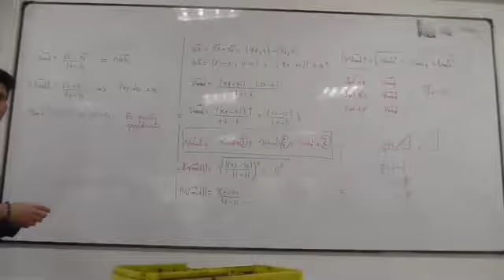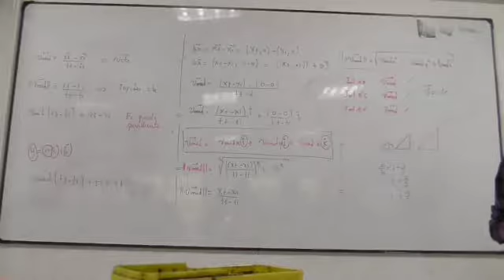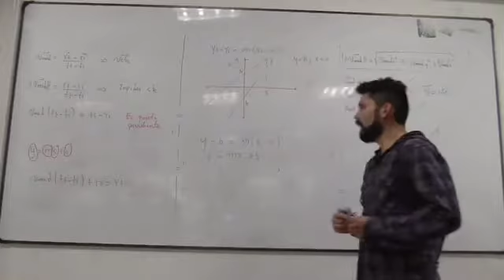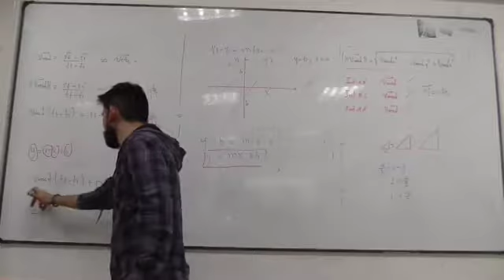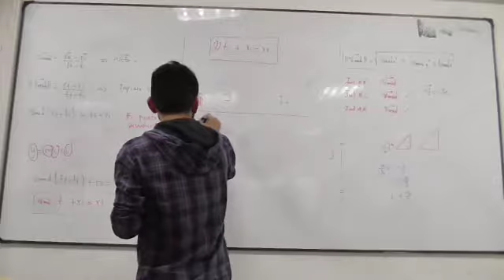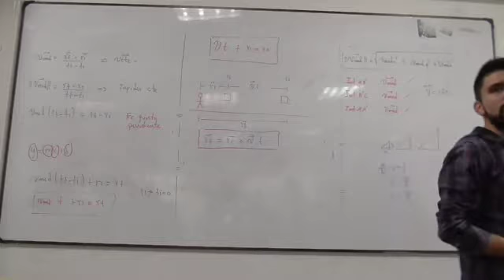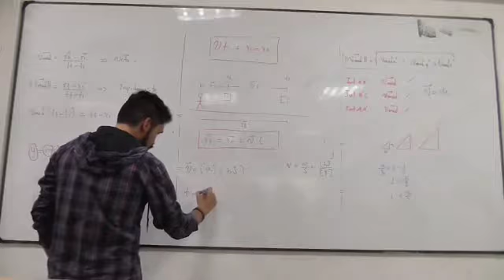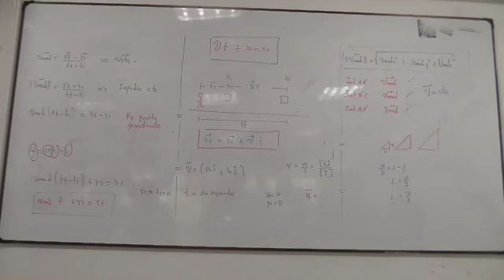Clase 16 Movimiento Rectilíneo Uniforme (Velocidad media (Vectorial)) 3/4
Movimiento Rectilíneo Uniforme (Velocidad media (Vectorial))